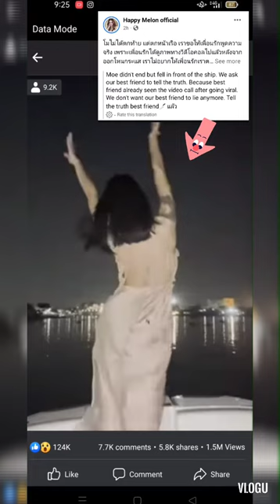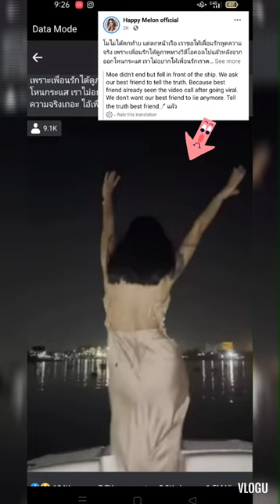FB TANGMO NIDA'S POST GATICK VIDEO I GATICK VIDEO ON FACEBOOK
Updates for the tangmo nida's Facebook page is now posting a video clip of her friend and manager Gatick.
So creepy 😲